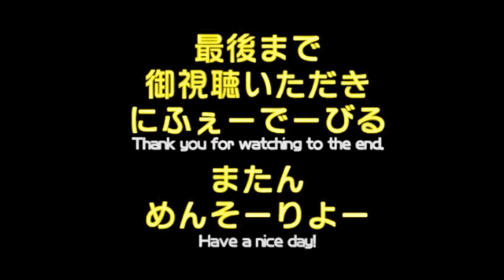ＤＪＩＰＨＡＮＴＯＭ２～海中道路潮干狩り～[沖縄空撮]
うるま市与勝にある海中道路にて
潮干狩りの撮影をしにいきましたが
干潮のピークが過ぎてきたため
ほとんどの人が陸にあがっていました(T_T)

■■■■■撮影機材■■■■■

【Multicopter】dji Phantom 2

【video camera】 Gopro HERO3+ Black Edition